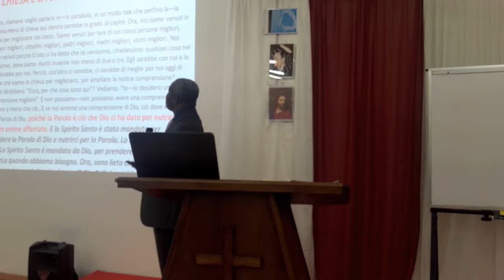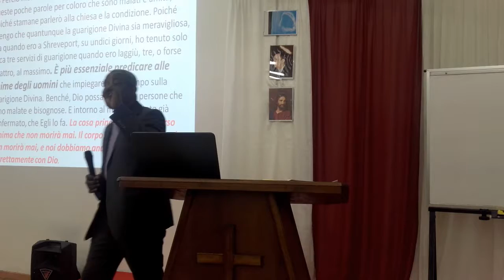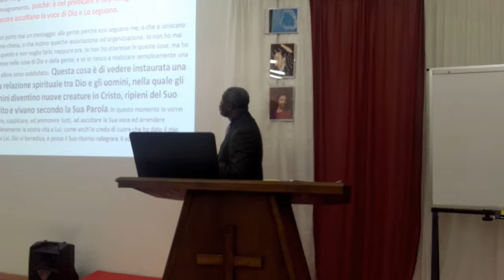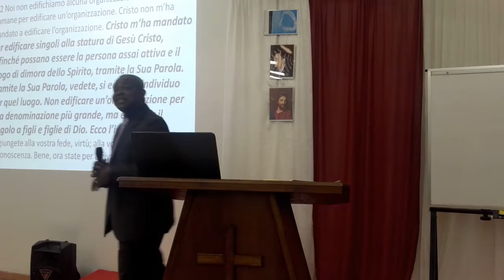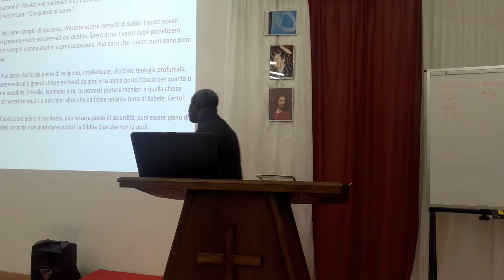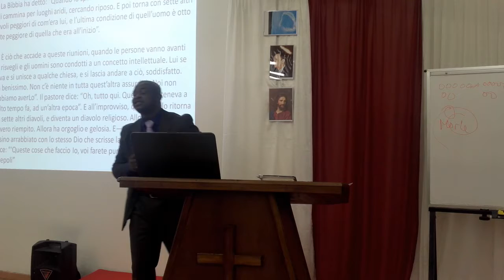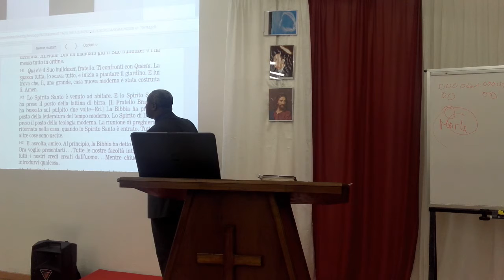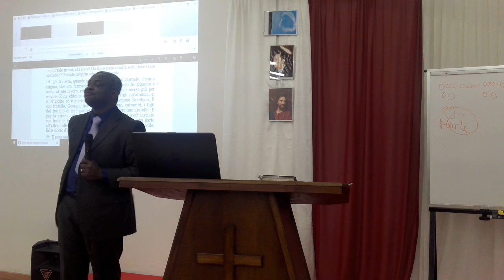NON RIMANETE VUOTI 18/03/2018